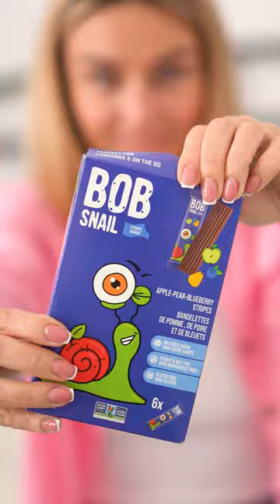Apple-pear-blueberry stripes Bob Snail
Apple-pear-blueberry fruit stripes

In two words, they are healthy treats!

I make goodies in all kinds of forms and textures so you can always enjoy something new.
You can unroll them, eat and drink them,
and crunch and munch on them too!

No added sugar, colourants, or preservatives. My treats are made from all things natural